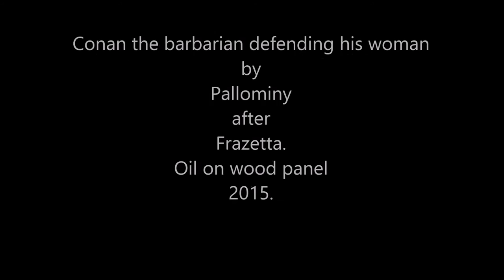Barbarian defending his woman by pallominy after frazetta